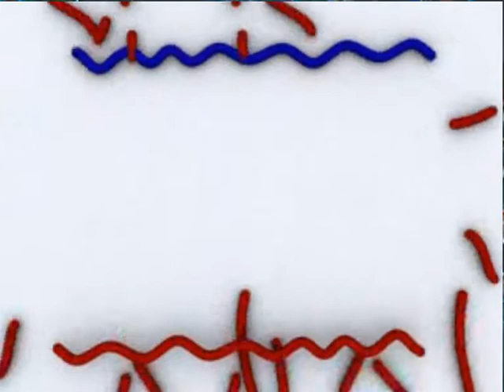Digger Machine - Barre Naam (9)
And again :P